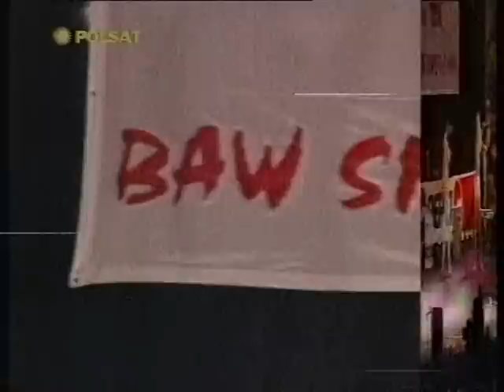Disco Relax 1995 - cały odcinek.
Disco Relax - prawie cały odcinek programu emitowanego w TV Polsat w 1995 roku.

Materiał zgrany z prywatnej kasety VHS.

Jeżeli ktoś zauważy jakieś błędy w zgranym materiale tj. nakładanie się kilku odcinków na siebie etc. to niech napisze.